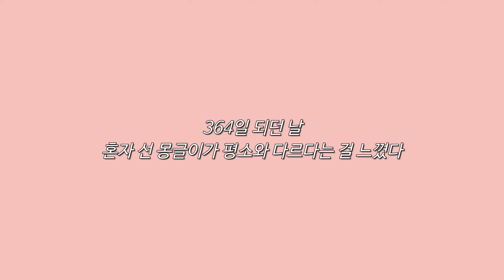육아 브이로그 | 11-12개월아기 걷기왕 2편, 364일 첫걸음마 성공!vlog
드디어 걸었습니다!
감동!